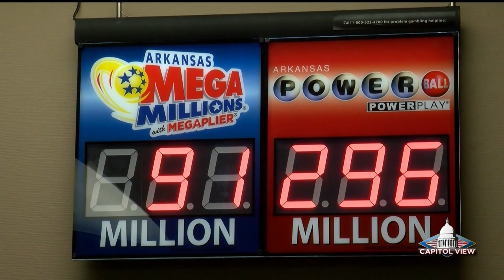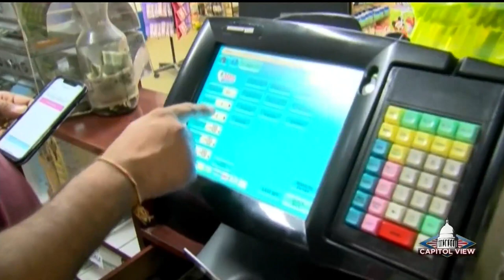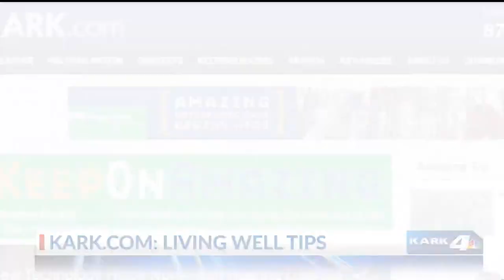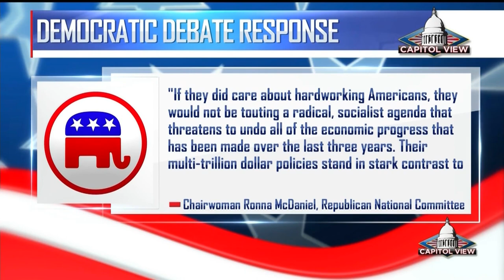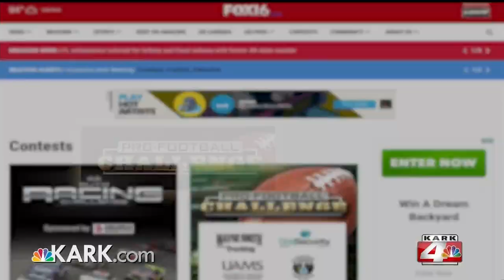Capitol View Jan. 19 Arkansas State Lottery, Impeachment and Trade agreements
Jay Bir talks about the Arkansas State Lottery, moves being made to continue the impeachment of Donald Trump, The White House still working on trade agreements and more today on Capitol View.